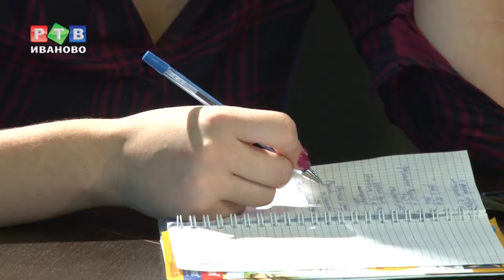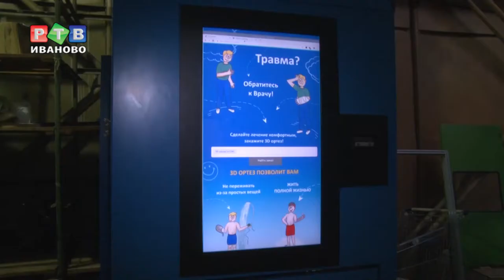Наши в Сколково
«Исследовательская группа Аддитэк» из Иванова стала первым в регионе, после принятия закона о децентрализации «Сколково», резидентом инновационного центра. Компания специализируется на исследованиях в сфере IT- и аддитивных технологий в медицине.  На 3Д-принтере они уже создают ортезы  и корсеты для пациентов с различными заболеваниями.